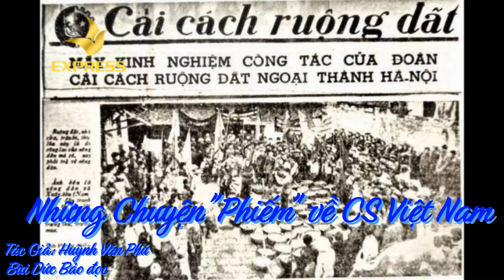Những Chuyện "Phiếm" về CS Việt Nam